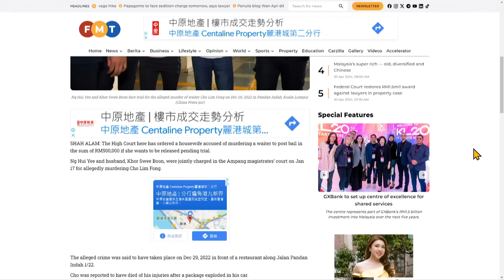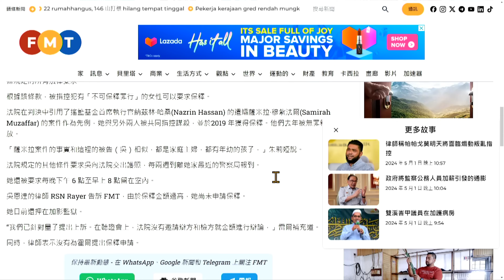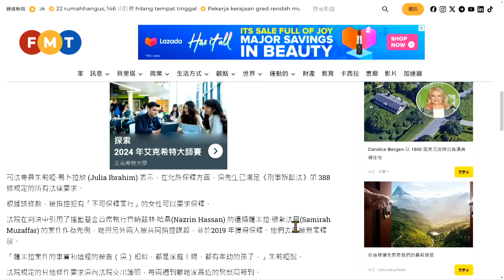大馬男子被情敵放置炸彈陷阱致身亡！冤魂長留死亡地帶！ 嘉賓：Me姐《第4033集》01-5-2024